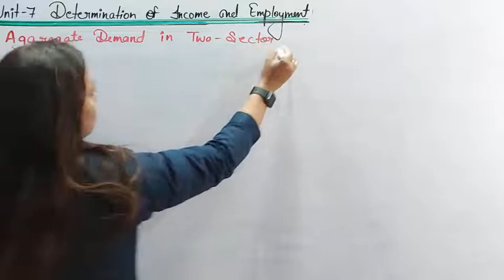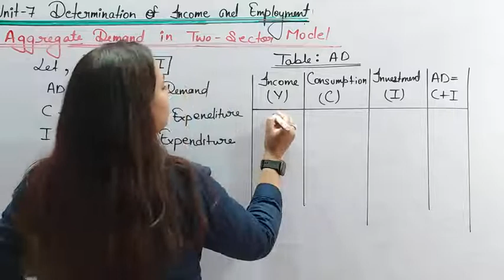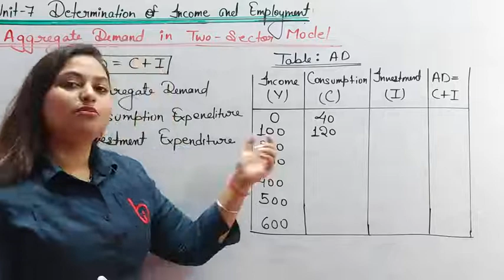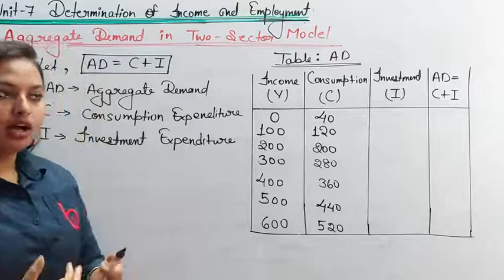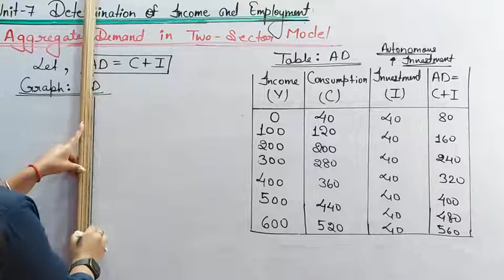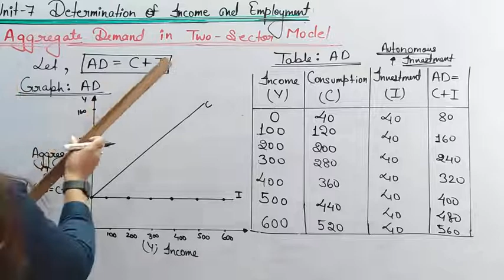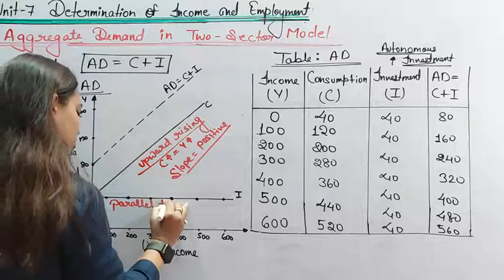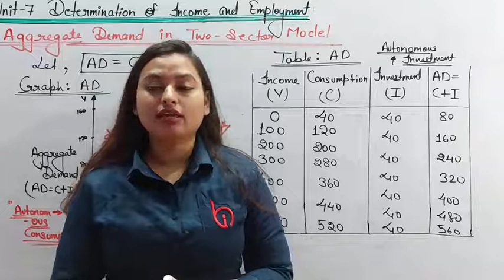DETERMINATION OF INCOME EMPLOYMENT (04) INDRANI KUMARI